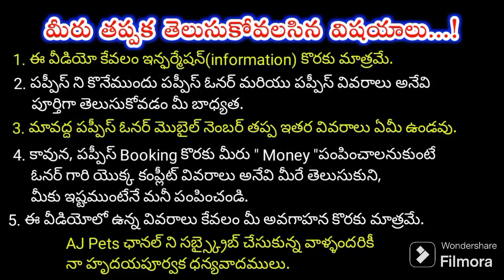top quality German shepherd puppies for sale in telugu/94904 33969 /aj pets